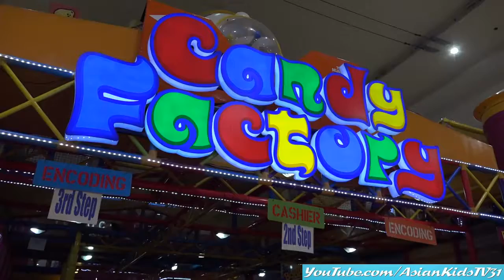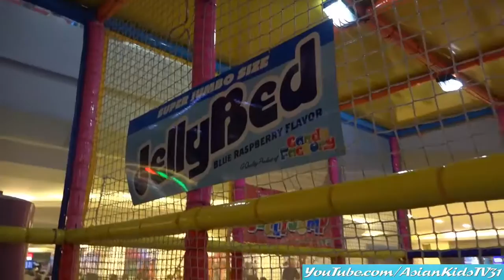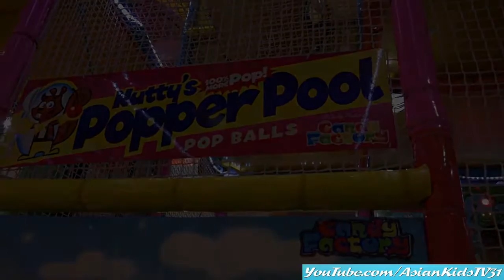Amusement Theme Park: A Big Kiddie Slide, Pool of Plastic Balls, Trampoline Jump, etc...